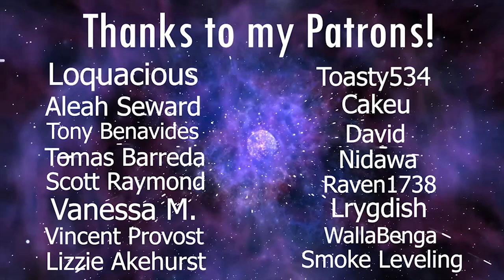LaDix Reacts: One Punch Man | Episode 8